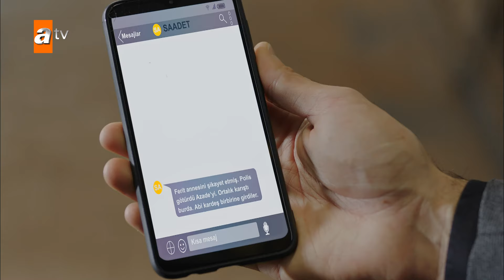Ferit annesini ihbar etti! - Kalp Yarası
Kalp Yarası 18.Bölüm:
Azade’nin Ayşe’nin suçsuzluğunu ispatlayan görüntüleri sakladığı ortaya çıkınca, Ferit annesine sert bir tepki verir. Video skandalının ortaya çıkmasıyla Sancakzade Ailesi’nde taşlar yerinden oynar.
Yaşadıkları tüm sıkıntılara rağmen Ayşe ve Ferit, kendilerine yeni bir hayat kurmak için harekete geçer. Ancak çiftin her anını yakından takip eden Mirza, onların hayatına dahil olmak için planını çoktan yapmıştır.
Azade’nin sakladığı video sadece kendi ailesinde değil, Varoğlu Ailesi’nde de bir takım hesaplaşmalara neden olur. Köşeye sıkışan Hande bazı kritik kararlar alır.
Yaman’ın intikam uğruna attığı her adım Sancakzade Ailesi’nde bir yıkıma sebep olurken Hande, Yaman’ın planını bozmak için bir tuzak kurar.